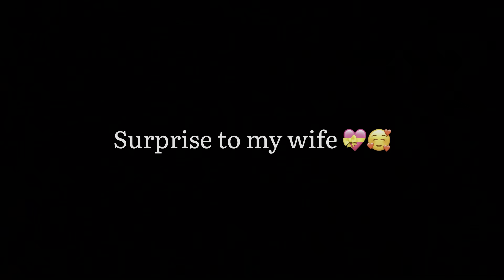मी माज्या बायको ला दिल एक surprise😍| तीच्या reaction बगा एकदा 😂